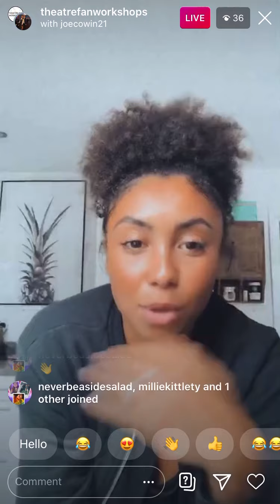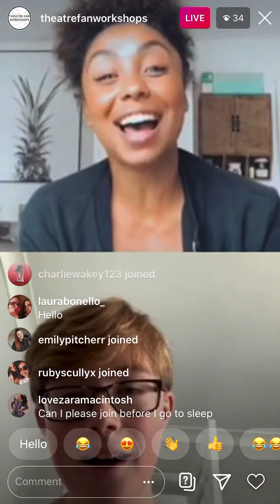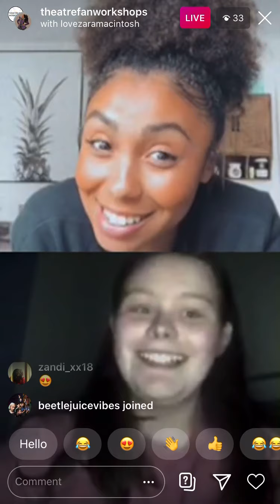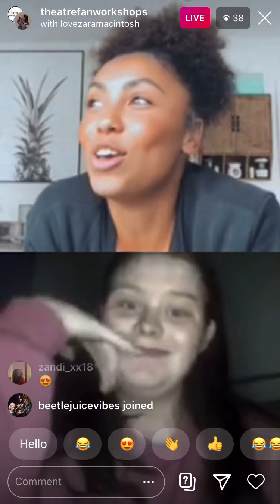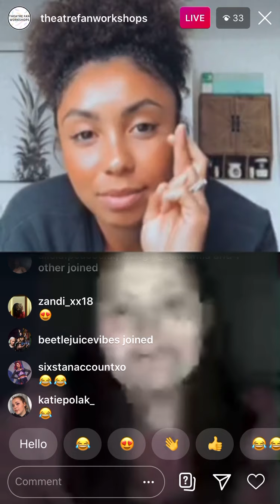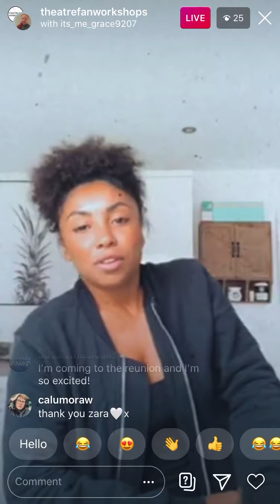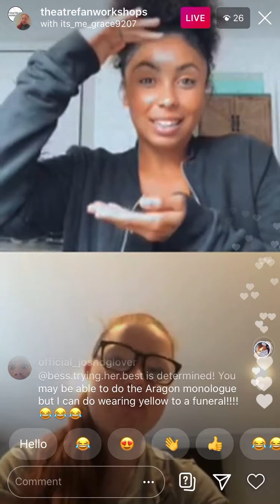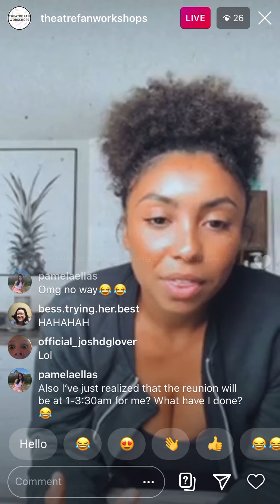Zara’s Theatre Fan Workshops Instagram Live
This is Zara Macintosh’s Instagram Live takeover! Just like with Courtney’s I don’t have the story because I was an idiot and thought they would save them! Hope you all still enjoy this!